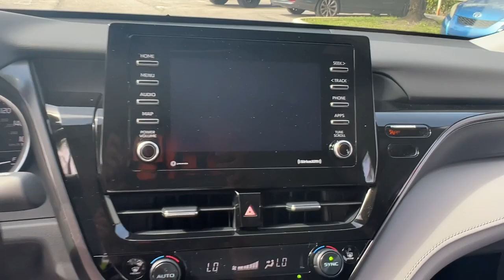2023 Toyota Camry Fort Lauderdale, Coconut Creek, Hollywood, Tamarac, Coral Springs, FL N187396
Black New 2023 Toyota Camry LE available in Fort Lauderdale, Florida at Lipton Toyota. Servicing the Fort Coconut Creek, Hollywood, Tamarac, Coral Springs, FL area.

Lipton Toyota
1700 W Oakland Park Blvd